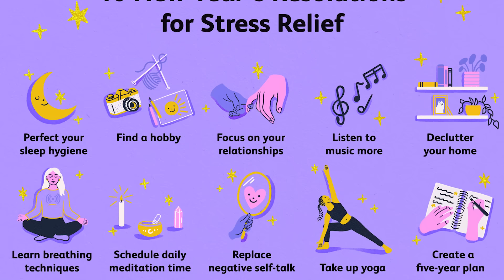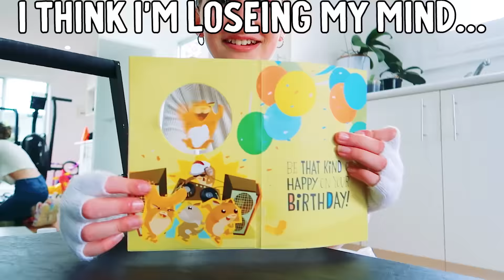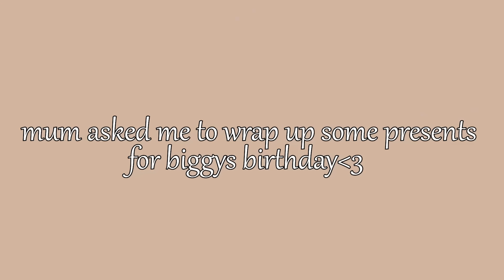DOES NAZ NORRIS ACT HER AGE ? (answered) w/ The Norris Nuts